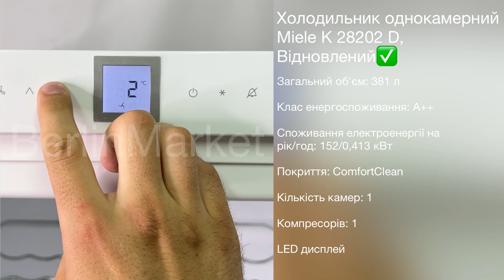Холодильник однокамерний Miele K 28202 D, Відновлений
Характеристики:

Загальний об'єм: 381 л
Клас енергоспоживання: A++
Споживання електроенергії на рік/год: 152/0,413 кВт
Покриття: ComfortClean
Кількість камер: 1
Компресорів: 1
LED дисплей
індикатор закриття дверцят
Автоматичне розморожування
Управління сенсорне внутрішнє
Клас енергоспоживання: A++ / 116 кВт/рік /
Рівень шуму: 37 дБ
Висота: 185 см
Ширина: 60 см
Глибина: 62 см

Опис товара:

Холодильник від німецького преміум-виробника побутової техніки Miele, високий рівень матеріалів у корпусі, ручне складання.

Сучасна модель із системою No frost, не потребує регулярного розморожування.

Є сенсорне керування температурою та кілька режимів.

Дверцята можна переставити на зручний для вас бік.

У холодильній камері 4 дверні полиці, 7 основних полиць, в яких всередині зручно регулюється висота, ящик для овочів.

Технічний стан – ідеальний, холодильник ретельно обслугований у Сервісному центрі Berlin Market.

Замінено фільтри, перевірено фреон та двигун.